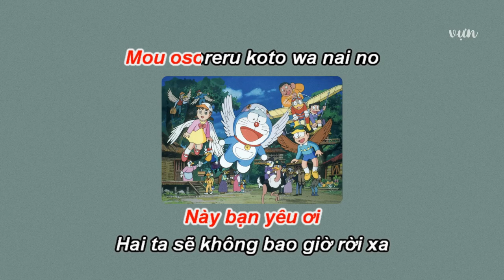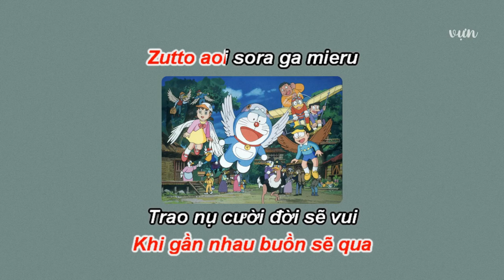KaraVie-Rom『LOVE YOU CLOSE』Chinen Rina | Nhạc phim Nobita và Những dũng sĩ có cánh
Sáng tác
Ueda Chika
Mori Hiromi

Lời Việt
Thanh Hồng

Edit by vựn